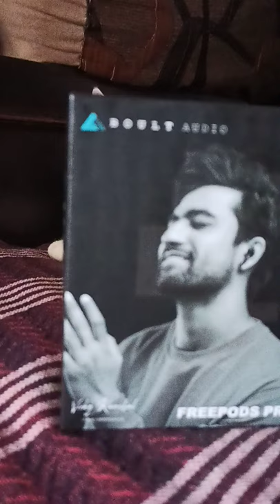Cute cat // Baby kitten best moments 😹 👇 SUBSCRIBE PLEASE 👇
This my pet 🐕 😺 🦆
I upload about my pets best moment so you can enjoy it .
I upload my original content only